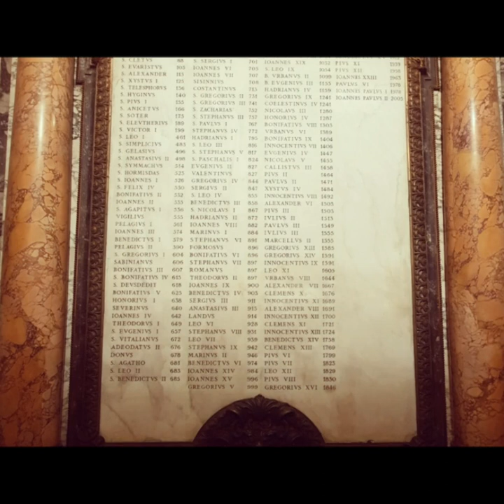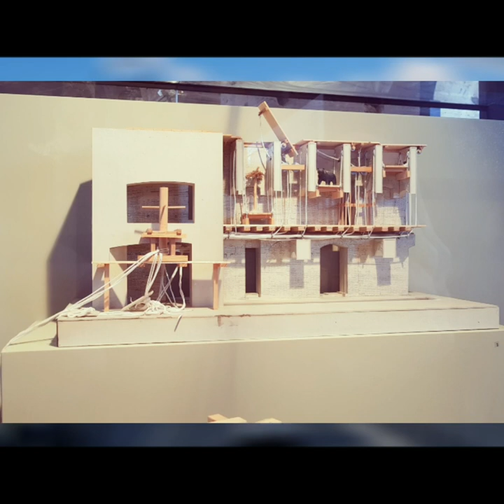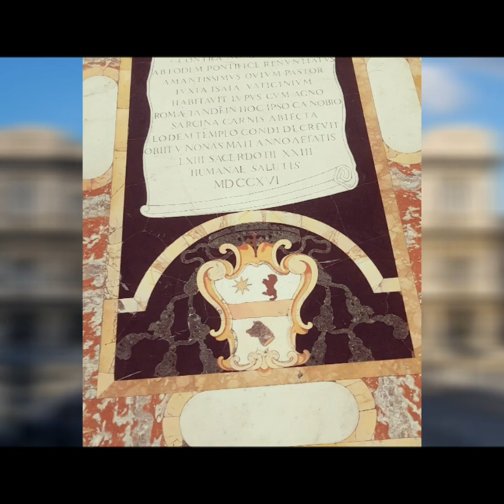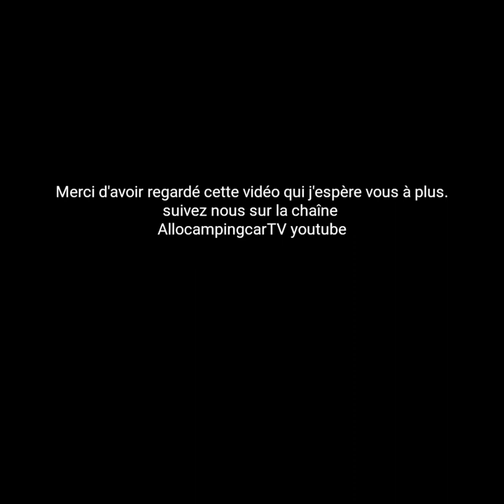ROME en image.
allons à la découverte de Rome. la visite du Vatican vaut le détour Je vous présente les merveilles de Rome. Bien sur, il faudrait bien plus de temps pour tout voir. J'espère que cette vidéo vous donnera envie de vous y rendre pour vous même admirer de près ces vestiges. Bonne visite